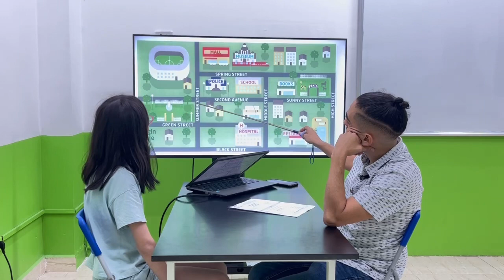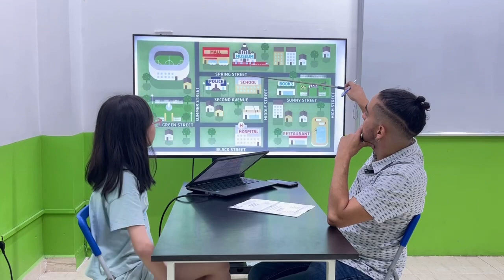ngày 19 tháng 9, 2023